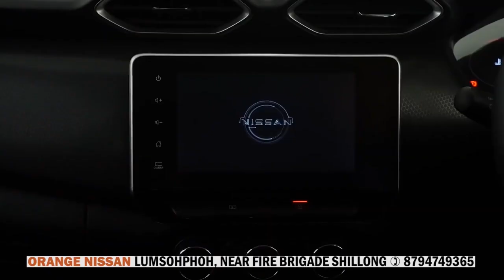HA MEGHALAYA KI PAIDBAH KIM PAT LAH BAN PDIANG ÏA KA TRINAMOOL CONGRESS